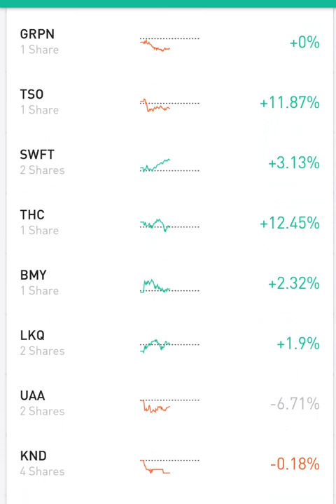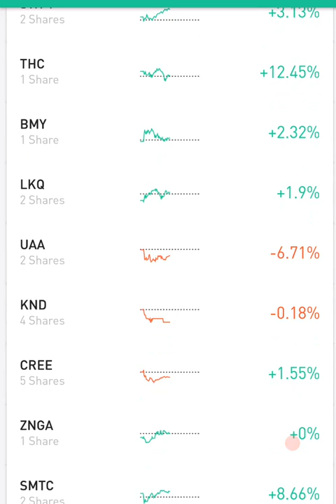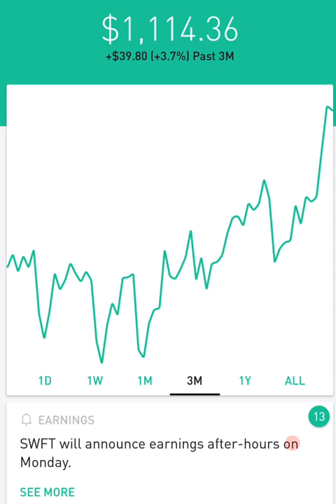How much money can you make in Stocks???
3 months ago, we began this Service with the intent to help you invest in Ethically Sound companies and build Wealth. In 3 months, we have beaten the market in returns.

Use the free brokerage Robinhood (US Only) to invest. The link below will give you a free stock.

Share.robinhood.com/azamz